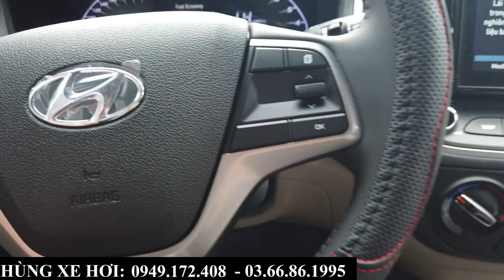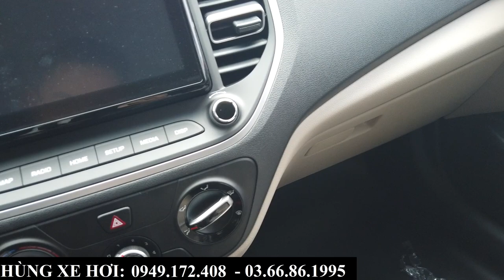Giá Xe Hyundai Accent Tháng 2/2023 | Tổng Lăn Bánh Và Xe Sẵn Giao Ngay Tại Bắc Ninh, Bắc Giang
+ Hotline Tư Vấn: 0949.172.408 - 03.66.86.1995